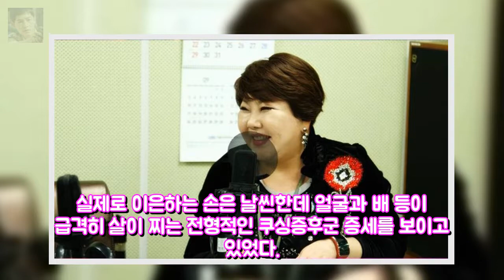희귀병 겪은 이은하 약물 부작용 때문에. 엔터테인먼트